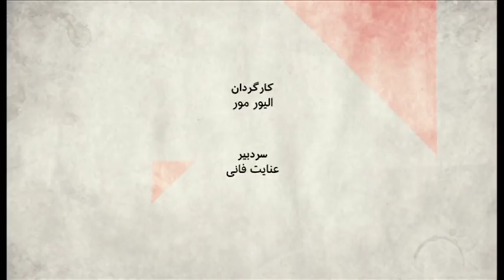طرح اتهامات تازه علیه ایران دراروپا سرنوشت برجام را به کدام سو می برد؟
درآستانه از سرگیری تحریمهای امریکا، درحالیکه اروپا درتلاش برای یافتن سازوکاری برای حفظ برجام است، اتهامات تازه ای درباره قصد ایران برای ترور شهروندانش در خارج از کشور مطرح شده. اروپا می گوید به حفظ برجام متعهد است، اما تا کجا این اتهامات تاثیرگذارند.

میهانان برنامه:مهران براتی، فرهاد رضایی، نوید جمشیدی، محمدجواد شعله سعدی و علیرضا صلواتی